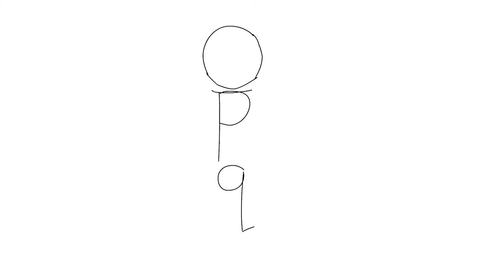O-P-Q- Draw Microphone easy-Drawing for Daily Practice-26/Art Teacher-- Nagender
Hello, I am S.Nagender,, a retired teacher. I love Drawing and Painting. I have studied Master of Fine Arts (Painting).
I like Drawing and teaching drawing. In my 36 years lengthy teaching service,I taught Drawing to thousands of students.
Now I am trying to teach through Free Drawing Tutorials.
I always prefer to teach in easy and step-by-step methods. I invite students and Parents to utilize the wonderful opportunity
and encourage children to draw beautiful pictures.
You can share your ideas or doubts in the Comments section.